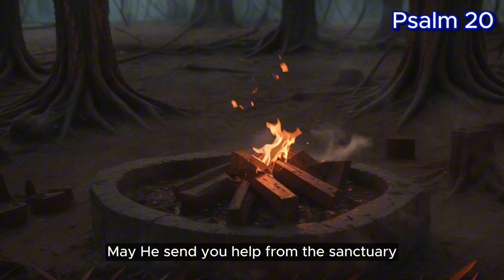Psalm 20 Sung by AI in the style of an all male choir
Full prompt: traditional male choir,  cathederal hall,  triumphant,  trumpets,  pomp,  bombast

Editing and video clips: Capcut, Hedra.com, Krea.ai
Thumbnail - Dalle